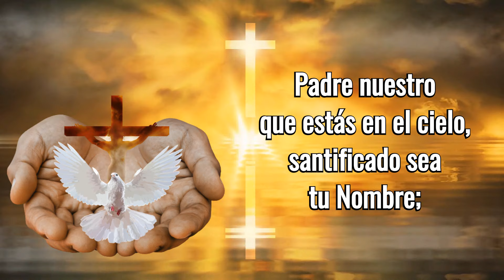El Padre Nuestro (La Oración Perfecta)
El Padre Nuestro es una de las oraciones más importantes de la Iglesia Católica, tiene su origen en el Evangelio de San Mateo 6, 9-13 y en el Evangelio de San Lucas 11, 1-4; donde lo narra el mismo Señor Jesucristo.